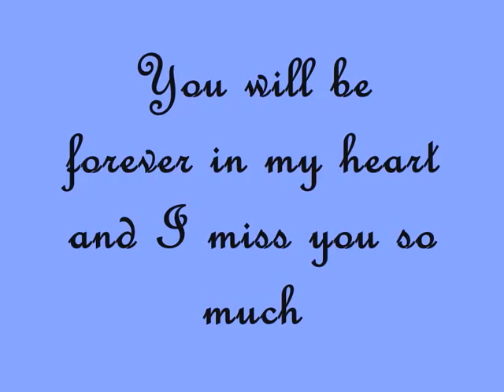In loving memory of my baby Dema 17 Jan 07 - 18 Jan 08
Hi,

This video has been very difficult for me to go through therefore it took me almost 10 months to finally get it done.

Dema had fluids in his lungs which affected his breathing and heart functioning. He was breathing heavily that night we rushed him to the hospital around 1am. Though the vet tried to resuscitate him in an oxygen tank, he passed away around 3.30am on Friday 18 January 2008 - the day after his first birthday :'( It was so sudden and for months now I could not stop thinking and asking myself what I could have done to prevent this.

Dema was a very special, fun-loving, strong and beautiful Siberian cat. A big ball of fluff as you can see in the video, he had a huge personality, very bubbly and huggy, he made everyone who saw him go wow what a beautiful cat! He always greeted me at the door when I came home, followed me everywhere, always came to wake me up in the morning with his big paw, big head, big bear hug and big purrrrrs, always managed to look so face-cringingly adorable before I go to work, always made me laugh... I remember the first time I came home from work since I got him I wanted to see him so much I ran home from the station as fast as I could... his loss was devastating and I miss him terribly beyond words can describe.

Dema was a loyal friend and constant companion, whom I will cherish deep in my heart, always and forever.

My love, may your soul rest in peace. I love you and miss you very much.

- mommy xxx